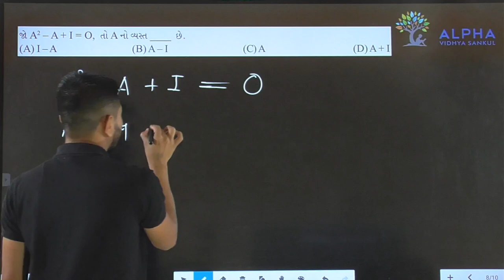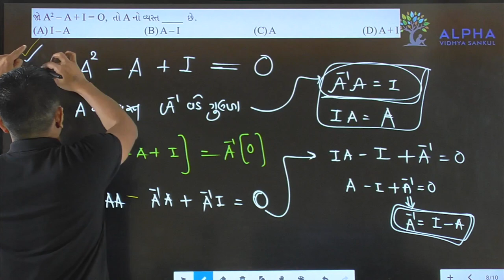Paper 2 | Section A | Que 8 | Maths | Std. 12 | Alpha Vidhya Sankul | in Gujarati by Padmani Sir